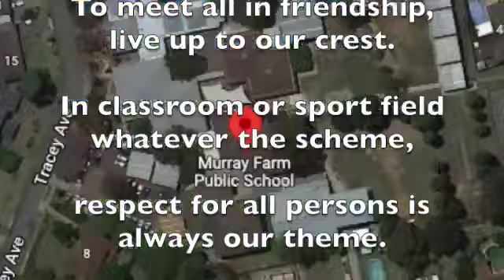Murray Farm Public School Song SD 480p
Murray Farm Public School "School Song" with lyrics.